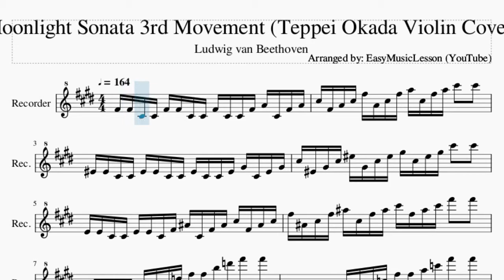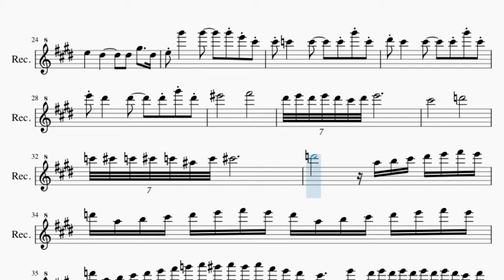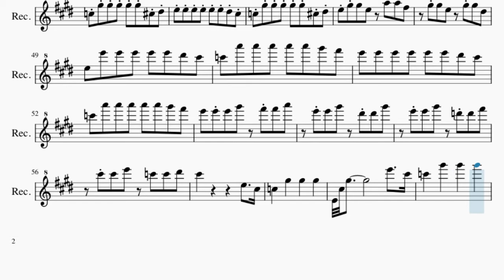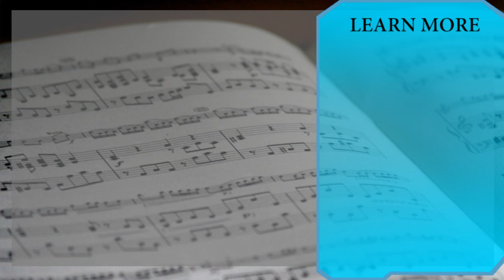Recorder Sheet Music: How to play Moonlight Sonata 3rd Movement (Teppei Okada Violin Cover)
Here is a sheet music/tab video on the song Moonlight Sonata 3rd Movement (Teppei Okada Violin Cover) by Ludwig van Beethoven on the recorder. A recorder sheet music arrangement which is transposed to notes that are easily played by recorder, for the song Moonlight Sonata 3rd Movement (Teppei Okada Violin Cover) by Ludwig van Beethoven.

EasyMusicLesson teaches you to play the your favorite instrument, through well-arranged sheet music so that you too can learn how to play Moonlight Sonata 3rd Movement (Teppei Okada Violin Cover) by Ludwig van Beethoven on the recorder as fast as you can. A recorder sheet music with backing tracks to help your play the song better.

Chords of Recorder arrangement:
F# Min   C# Maj   F# Dom 7   B Min   C Dim   C# Maj   C# Maj
C# Maj   D Maj   C# Maj   D Maj   C# Maj   D Maj   C# Maj   D Maj
C# Maj   F# Min   D# Dim   G# Maj   C# Min   G# Maj   C# Min
G# Maj   C# Min   G# Maj   C# Min   G# Maj   C# Dom 7   F# Min
B Dom 7   E Maj   A Dom 7   D Maj   G# Maj   C# Min   D Maj
D Maj   D Maj   C# Min   G# Dom 7   C# Min   D Maj   D Maj
D Maj   D Maj   D Maj   G Dim   C# Min   G# Dom 7   C# Min
G# Maj   C# Min   G# Maj   C# Min   F# Min   C# Min   G# Dom 7
C# Min   G# Maj   C# Min   G# Maj   C# Min   F# Min   C# Min
G# Dom 7   C# Min   F# Min   C# Min   G# Dom 7   C# Min   G# Maj
C# Min   G# Maj   C# Min   G# Maj   C# Min   G# Maj   C# Min
C# Dom 7

Melody notes of Recorder:
F#4 F#4 C#4 C#4 F#4 F#4 C#4 C#4 F#4 C#4 C#4 F#4 A4 C#4 F#4 A4
C#5 F#4 A4 C#5 F#5 A4 C#5 F#5 A5 C#5 F#5 A5 C#6   C#6
F4 F4 C#4 C#4 F4 F4 C#4 C#4 F4 C#4 C#4 F4 G#4 C#4 F4 G#4
C#5 F4 G#4 C#5 F5 G#4 C#5 F5 G#5 C#5 F5 G#5 C#6   C#6
E4 E4 C#4 C#4 E4 E4 C#4 F#4 A#4 C#4 F#4 A#4 C#5 F#4 A#4 C#5
F#5 A#4 C#5 F#5 A#5 C#5 F#5 A#5 C#6 F#5 A#5 C#6 F#6   F#6
D4 D4 D4 D4 F#4 F#4 B4 D5 F#5 F#5 B5 D6 F#6   F#6
C4 C4 C4 C4 F#4 F#4 A4 C5 F#5 F#5 A5 C6 F#6   F#6
F6   C#5 C#6 C#5 C#6 D#5 C#6 F5 C#6 F#5 C#6 G#5 C#6 F5 C#6
G#5 C#6 F#5 C#6 B5 C#6 A5 C#6 G#5 C#6 F#5 C#6 F5 C#6 D5 C6
C#5 C#6 C#5 C#6 C#5 C#6 D#5 C#6 F5 C#6 F#5 C#6 G#5 C#6 F5 C#6
C#5 C#6 D5 C6 C#5 C#6 D5 C6 C#5 C#6 D5 C6 C#5 C#6 D5 C6
C#5     C#4
C#5 F#4 A4 C#5 F#5 A4 C#5 F#5 A5 A5 C#6 F#6 A6   A6
D#4 D#4 F#4 F#4 F#4 D#4 F#4 A4 C5 F#4 A4 C5 F#5 A4 C5 F#5
A5 C5 F#5 A5 C6 F#5 A5 C6 F#6 A5 C6 F#6 A6   A6
D#4 D#4 D#4 F#4 G#4 D#4 F#4 G#4 D#5 F#4 G#4 D#5 F#5 G#4 D#5 F#5
G#5 D#5 F#5 G#5 D#6 F#5 G#5 D#6 F#6 D#6 G#5 F#5 D#6 G#5 F#5 D#5
E5     G#5               E5 C#5 C5 C#5 D#5
C#5       C5           C5   G#5     C5
D#5       C#5           C#5   G#5     C#5
E5       D#5           D#5   G#5     D#5
E5 G#6       G#6       G#6 E6 C#6
C#6 C6       C6       C6 G#6 C6
D#6 C#6       C#6       C#6 G#6 C#6
E6 D#6       D#6       D#6 G#6 D#6
F6               F#6
D#6 E6 D#6 E6 D#6 C#6 D#6 E6
C#6               D6
C6 C#6 C6 C#6 C6 A#5 C6 C#6
D6               A5 B5 C#6 D6 E6 F#6 E6
D6 A5 B5 C#6 D6 E6 F#6 E6 D6 A5 B5 C#6 D6 E6 F#6 E6
D6 A5 B5 C#6 D6 E6 F#6 G6 A6 G#6 A6 G#6 A6 F#6 E6 D6
C#6           E6   D#6 E6 D#6 E6 D#6 E6 D#6 E6 D#6 C#6 D#6
C#6     D5         A4 B4 C#5 D5 E5 F#5 E5
D5 A4 B4 C#5 D5 E5 F#5 E5 D5 A4 B4 C#5 D5 E5 F#5 E5
D5 A4 B4 C#5 D5 E5 F#5 G5 A5 B5 C#6 D6 E6 F#6 G6 G#6
A6               C#6
E6               C5
C#5 E5 E5 E5 E5 E5 D#5